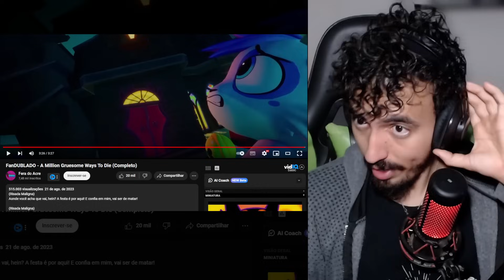sim, isso é um jogo de ritmo - SAIKO | Leozin React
Lives: SEG A SEXTA - 12h na Twitch
Canal secundário: @LeozinReact69
Canal de lives: @leozindois2684